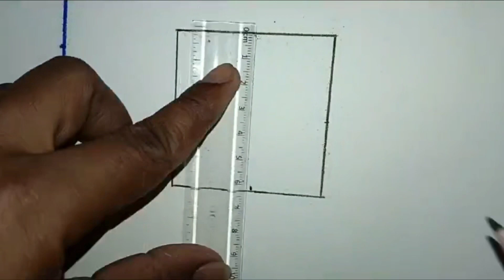Pattern Drawing Step by Step. 3D geometrical drawing. simple easy drawing.